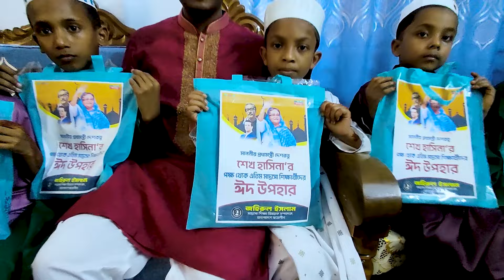হাফেজ এবং এতিম শিশুদের অন্যরকম ঈদ উদযাপন | Hafeez and the orphans celebrated Eid | Samakal News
হাফেজ এবং এতিম শিশুদের অন্যরকম ঈদ উদযাপন